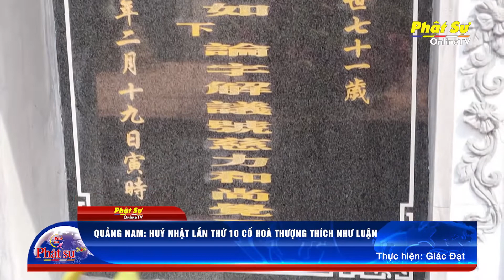QUẢNG NAM: HUÝ NHẬT LẦN THỨ 10 CỐ HOÀ THƯỢNG THÍCH NHƯ LUẬN